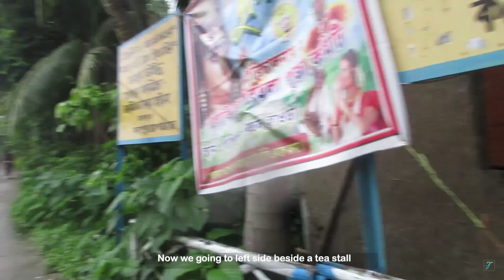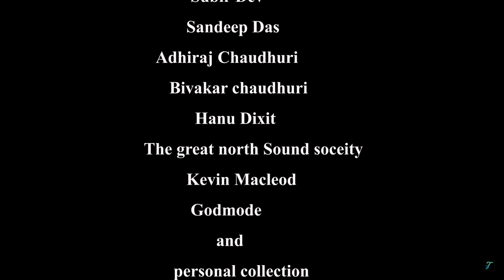রূপনারায়ণের সৌন্দর্য্য / নদীর ধারের জীবন/ Saratchandra chattopadhyay Deulti,samtaber/W.B/Part-3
This a video on eminent Bengali novelist Saratchandra house and Beauty of Rupnarayan river in rainy season. House of Saratchandra chattopadhyay Panitras at Samtaber in Howrah. Saratchanda chattopadhya spend here last 12 year end of the life .Saratchandra Chattophadhya live here in 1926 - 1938. Can come her by train get down Deulti railway Station, Howrah to kharagpur railway path. To-To (local vehicle) stand 500 mts. walking distance from Deulti station. Distance Toto stand to Panitras samtaber more than 3 k.m .Can travel by local vehicle or walking this House well maintain by his family .Distance from Kolkata only 60 k.m, can travel by car or motor bike. Unbillable natural beauty of River Rupnarayon especially in rainy season .This house announce Heritage place 2007 by Govt. Dulal manna care this house last 60 years from his childhood (from 12 years) .Tubai pati also a guide and care this house last 7 year. For one day very interesting trip visit house of Saratchandra and river Rupnarayon, Can spend full day bank of beautiful Rupnarayon .This video 3nd part describe with beauty of the river rupnarayana and way from the house ,This is ending part ,enjoy this video thank you.
রূপনারায়ণ নদীর তীরে বর্ষায় রূপনারায়ণ নদী # বৃষ্টির দিনে রূপনারায়ণ নদীর সৌন্দর্য্য রূপনারায়ণ নদীর তীরের মানুষের জীবন,
natural beauty of rupnarayon in a rainy day beauty of river rupnarayana at rainy season # শরৎচন্দ্র ও রূপনারায়ণ,
beauty of river rupnarayana at rainy season rupnarayana in rainy season